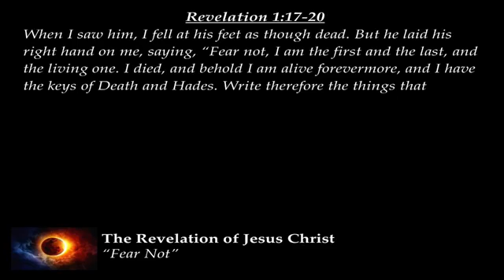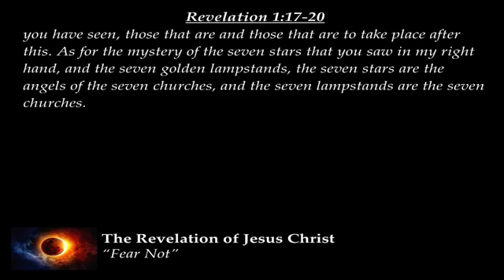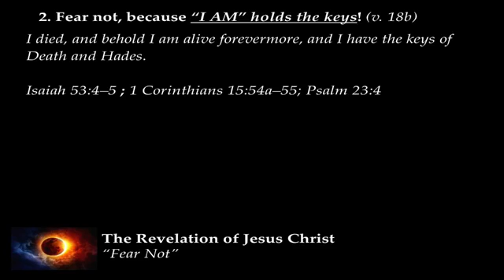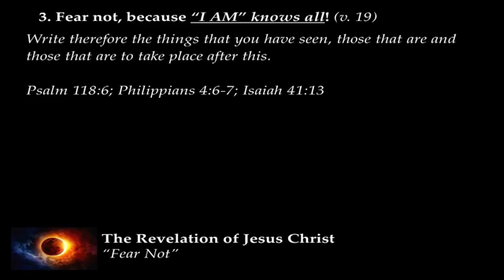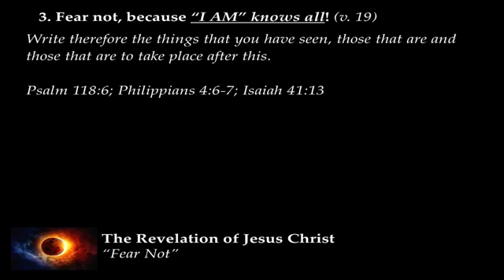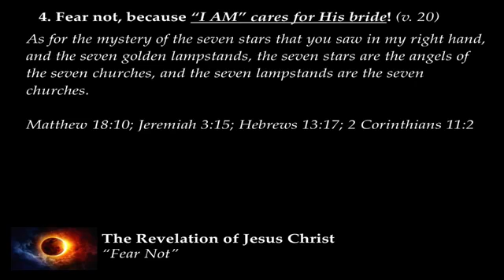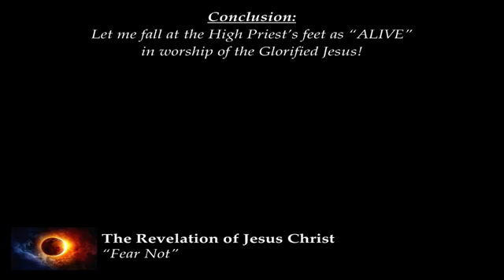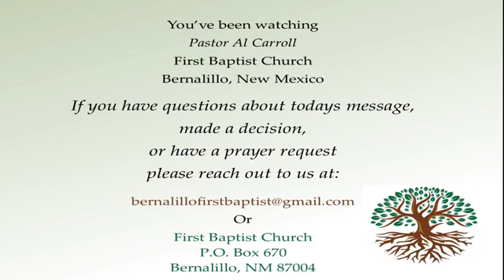First Baptist Church of Bernalillo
"Fear Not"
Revelation 1:17-20